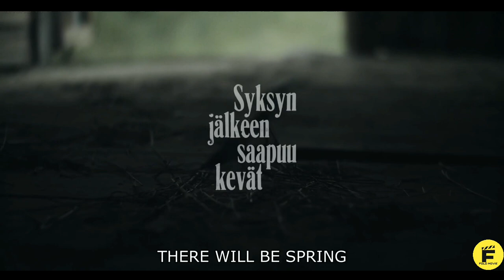TETAP BAHAGIA MESKIPUN MILIK ORANG LAIN -- ALUR CERITA FILM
Akan banyak yang baru di Channel ini juga silahkan kunjungi dan support juga ya guys !

Terima Kasih.